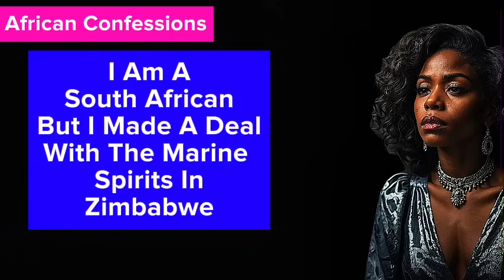I Am A South African But I Made A Deal With The Marine Spirits In Zimbabwe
Whether you have questions, feedback, collaboration inquiries, or just want to say hello, feel free to drop us an email, and we will do my best to respond in a timely manner. I value your input and look forward to engaging with you through our digital correspondence.